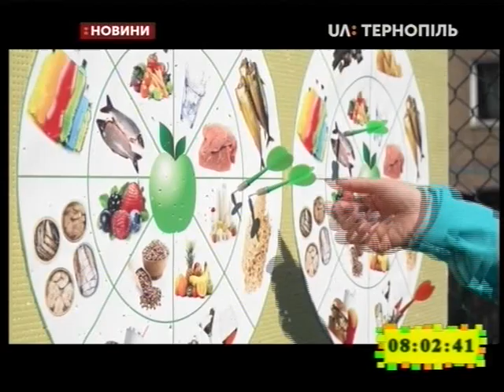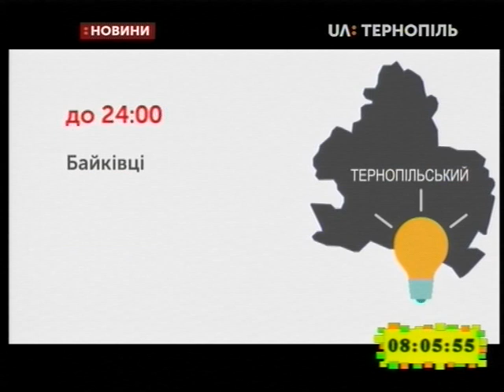09.04.2019. Новини. 8:00